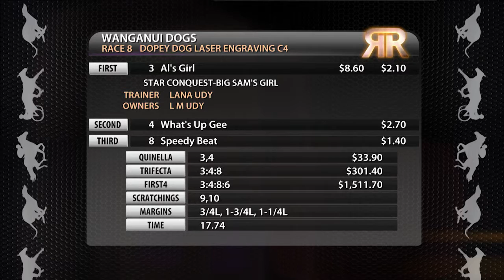Replay Wanganui GRC 9 October 2015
Racing Replay Wanganui GRC 9 October 2015 - footage courtesy of Trackside